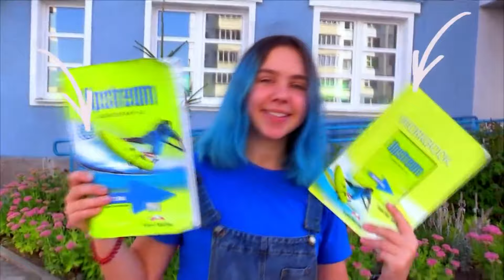Christmas Put On Your Shoes Song + More Nursery Rhymes Children, Kids and Toddlers Holiday Songs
Christmas Put On Your Shoes Song + More Nursery Rhymes Children, Kids and Toddlers Holiday Songs by Makar